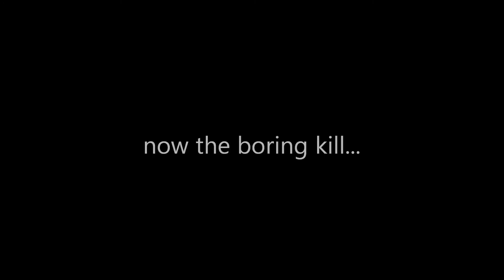Killing Ur Dudez(Horde)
Disha Fearwarden and Mavis Harms killz. These are two of the 3 alliance faction "rares" you kill as horde for the "Im in your base, killing your dudes" achievement.
 Ther other rare for this achievement is Dalan Nightbreaker

I already had killed Dalan Nightbreaker and uploaded vid about a week or so. This vid shows the other two rares kills for achievement. Luckily they were up at same time while doing my dailies.You need to complete "Meet the Scout" quest chain to be able to see/kill these rare mobs!

87.28 Disha Fearwarden. Npcscan: 68319
- Tomtom /way Krasarang wild 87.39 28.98 Disha
Her location at the most left tent in the eastern part of the courtyard.
seems to be buggy, very dificult to kite her away from her tent as she will cast her spells at you wherever you are from her tent... DO NOT USE STAMPEDE(0:25 in video) if she is in her tent, your pets will not attach her and just sit there doing nothing, thus wasting a CD..
84.27 Dalan Nightbreaker Npcscan 68318
- Tomtom /way Krasarang wild 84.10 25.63 Dalan
spawns near the entrance to Lion's Landing from the beach in front of some barricades. Clear our some trash that patrol around this guy so you have room to maneuver out of his abilities.Seems to be a pain in the butt for melee,
84.31 Mavis Harms Npcscan: 68317
- Tomtom /way Krasarang wild 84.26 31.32 Marvis
She currently spawns by the northernmost dock in the pier of Lion's Landing. Mavis hits hard and fast for a world mob and has several lethal abilities. Bringing friends is advised although she is possible to kill solo. In addition to a strong auto-attack Mavis has several hard-hitting abilities designed to prevent kiting.